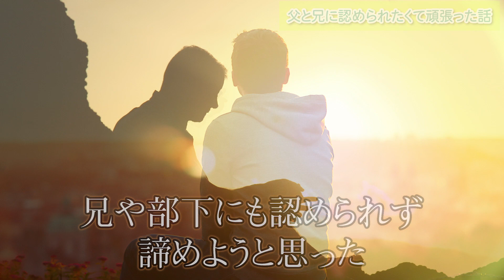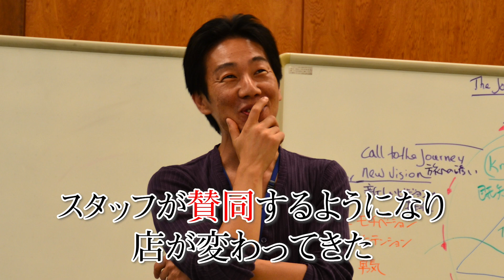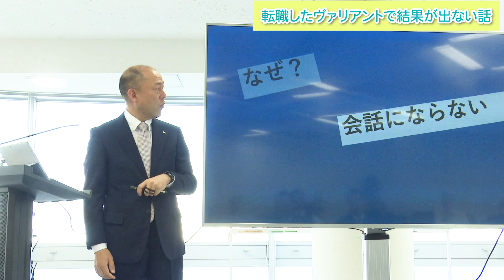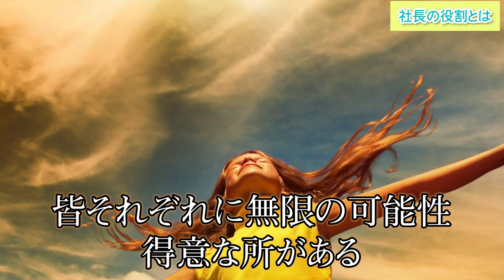【心に響く】経営者と幹部の講演「日本ゴルフ界のトップを走る和田兄弟が目指したビジョン経営とは？」 ★株式会社ヴァリアント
兄弟で日本ゴルフアマのトップを走るお二人。
「日本アマ」「日本ミッドアマ」「日本シニア」日本初の3冠を達成した和田博氏と共に、
兄弟で、個人競技を極めたお二人が共に力を合わせ、
どのようにビジョンに向かうチームを創りあげる経営を成し遂げたのか？
その軌跡を、社長、幹部それぞれの思いを乗せて語って頂いた講演会ダイジェスト。

「一緒に会社経営を楽しくしよう！」
現役経営者と幹部が今まさに直面している問題を乗り越えていく話を
リアルに語る講演会を随時配信しています。

●「ヒーローズクラブに参加してみたい方はこちら」
　まずはこちらからぜひお気軽にご参加ください。
　ビジョン経営勉強会＆ヒーローズクラブ講演会

●人生と仕事の繁栄を実現する HERO'S CLUB